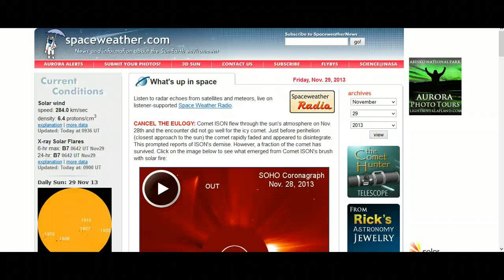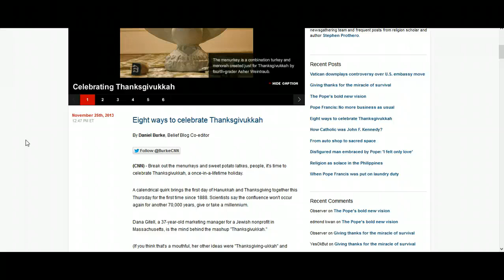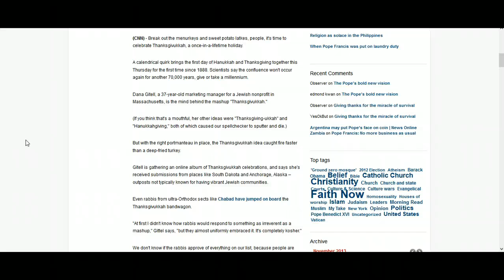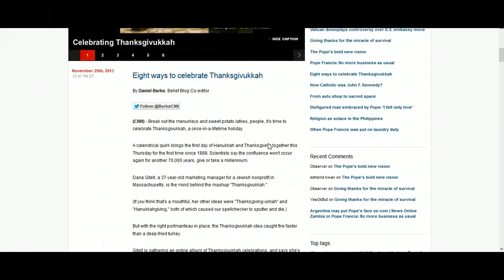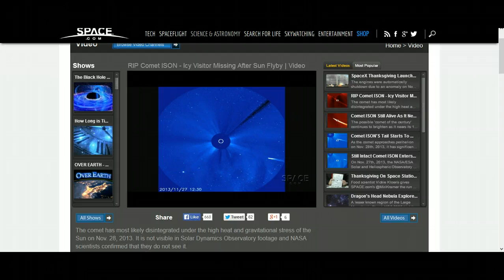ISON Survives and other interesting "Synchronicities"